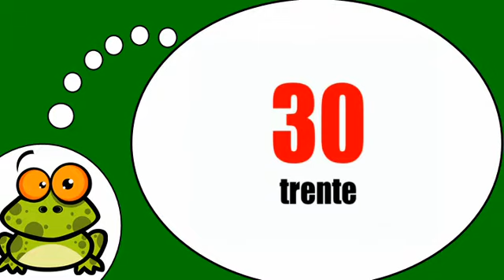Opi ranskaa # Ranskan alkeet # Les dizaines = 10 100